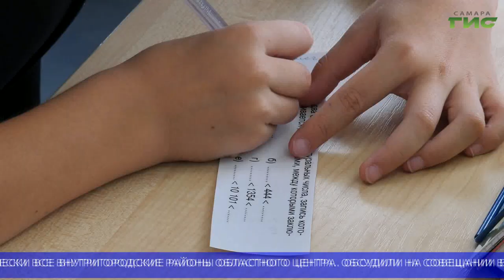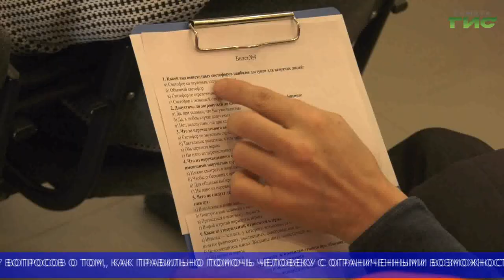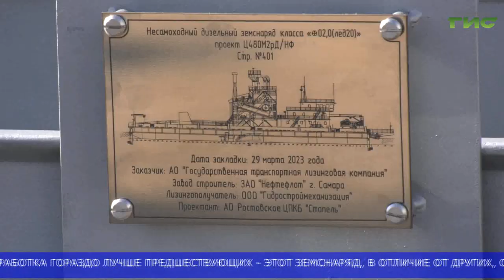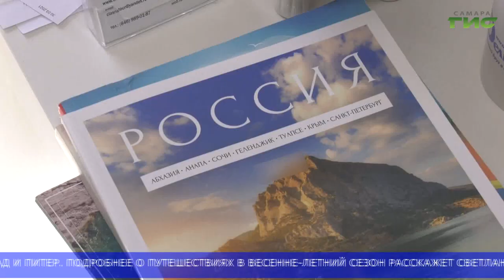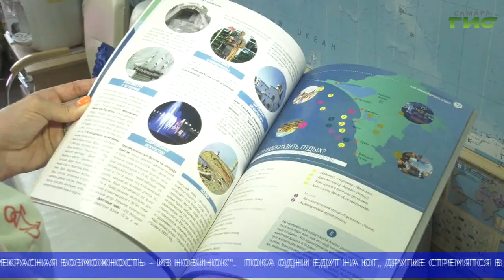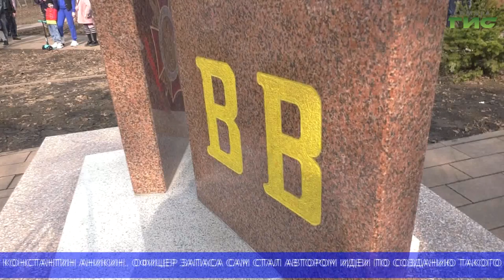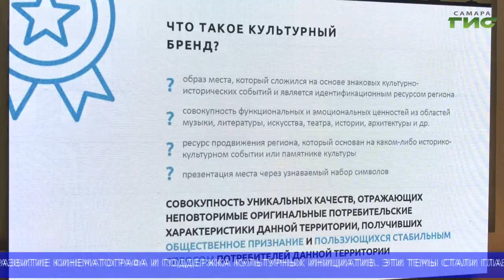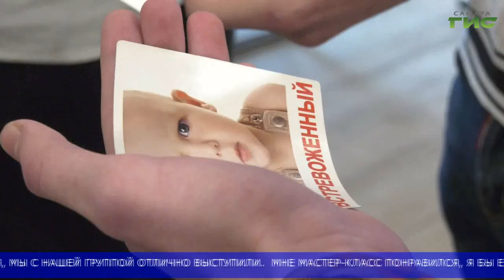"События" (Неделя в Самаре) от 01.04.2023